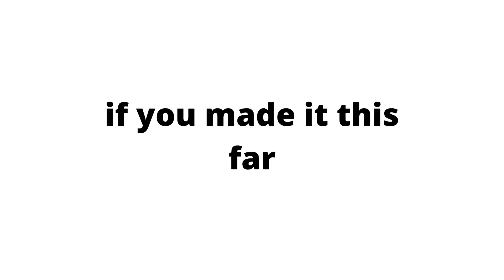SMACK OR FACTS CHALLENGE *gets violent* || Rowshaye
Hey everyone! Welcome to my first video of 2021 I hope you all had a good new year.
Other Videos You Can Watch:
Socials
Intro Song Used
Morning Coffee by Ryan Little